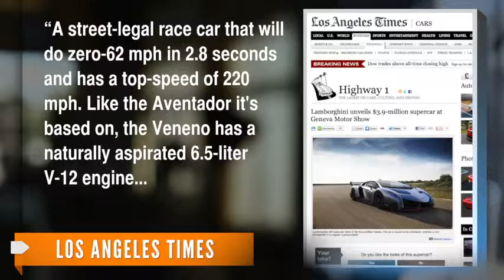Lamborghini Unveils $4 Million Supercar